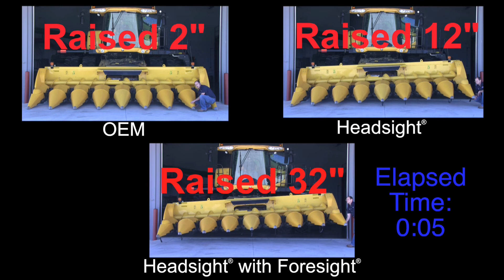Headsight Combine Header Height Control vs New Holland Factory Header Height Control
Combine Header Height Control.  Headsight®’s patented design gives you the best header height control on the market. The system provides both height and tilt control, which keeps the header at the right height even in the most challenging conditions. Distributed by Oria Agriculture.